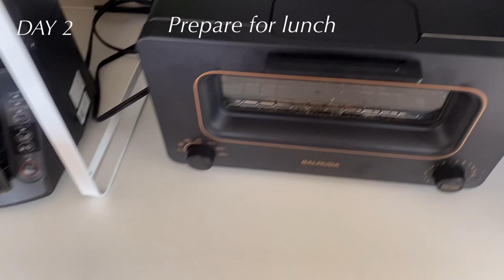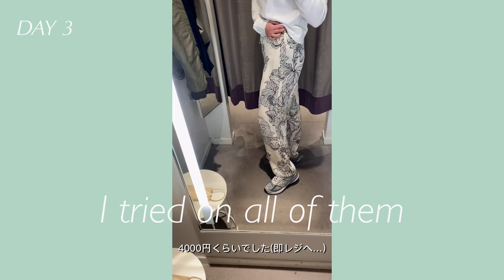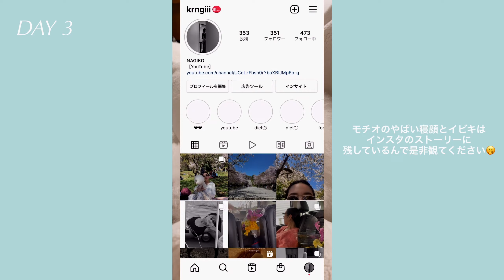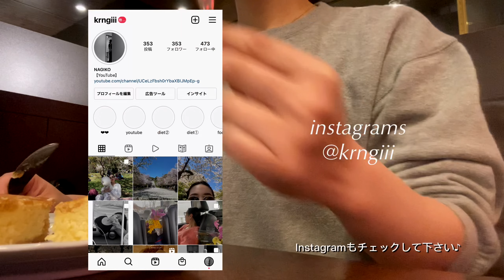【vlog】福岡社会人OLの休日たち|コストコ/H&Mなどの購入品/桜を見に花見へ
こんにちは☺️
今回もVLOG観て頂きありがとうございました♪

福岡も天気がいい日が続き暖かくなりコートもいらない時期になってきて
お出かけが楽しい時期になってきたってテンションが上がっている最近です（コロナが無かったらもっと最高）

この動画内でもありましたが花見のためにお弁当作りを前日の晩から準備して、
当日の朝も少し早起きしてバタバタしながら作ったので花見へ向かう頃にはHP 0になり眠気が一気にきましたが
公園に着き桜を見たら眠気も体力が残っていないことも忘れてしまうほど思う存分花見を家族で楽しめました🌸✨（桜パワーってすごいね）

もう福岡は葉桜になりかけている時期だけど
道に落ちた桜さえも心弾むような気がしています（詩人かよ）

詳細説明にこんな長く書くのは初めてだけど。。見てくれている方いるのかな？（見てくれてたら跳ね飛びます）

次回の動画までシーユー（See you!）